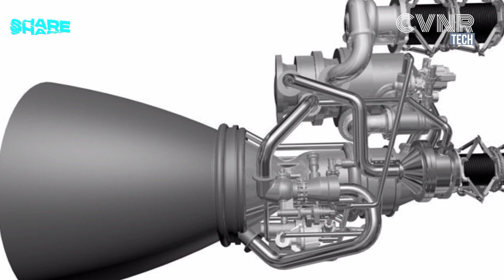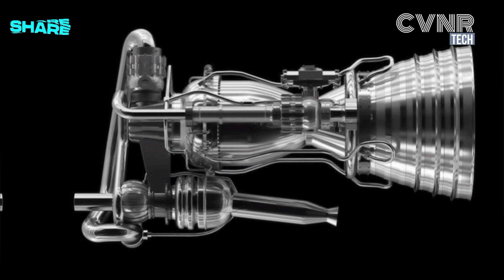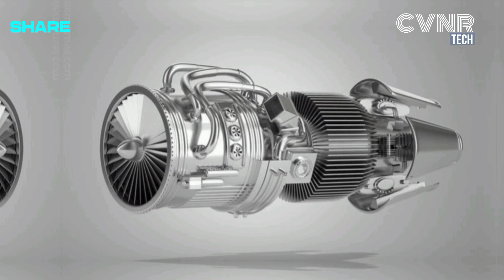Why Don’t Fighter Jets Use Rocket Engines?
In today's video, we explore the fascinating question: Why don’t fighter jets use rocket engines? While rocket engines are known for their immense power, they aren't suitable for fighter jets. Join us as we break down the science, engineering, and practicality behind this decision.

💬 Have a topic in mind? Drop it in the comments!